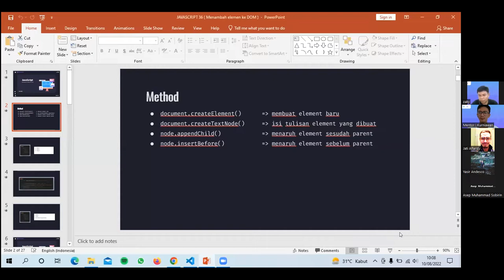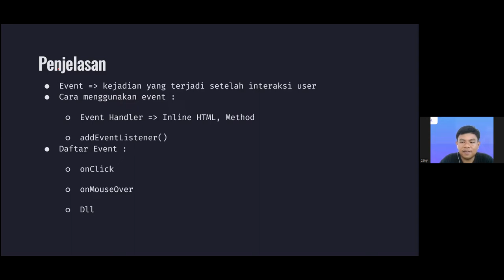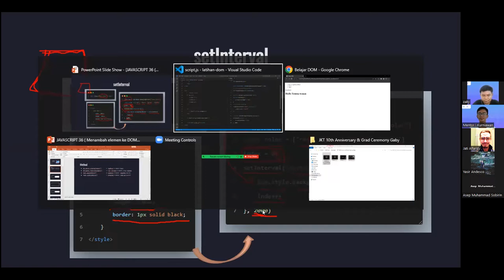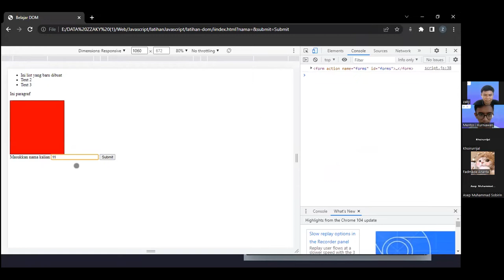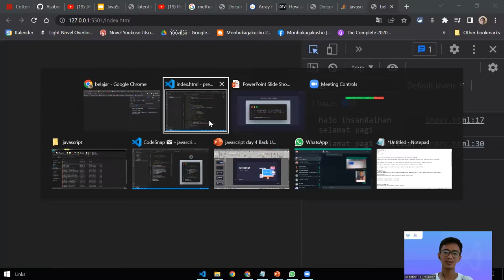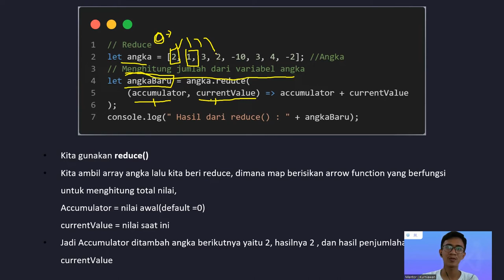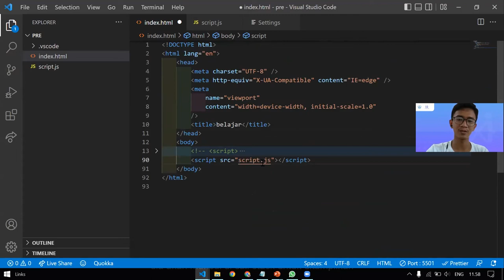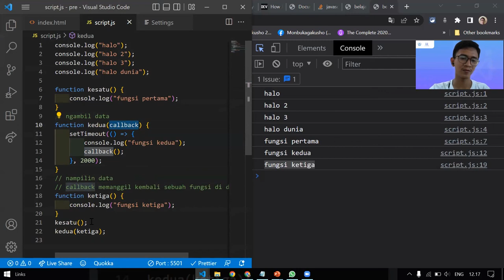Pertemuan ke 13 : DASAR JAVASCRIPT PART 4